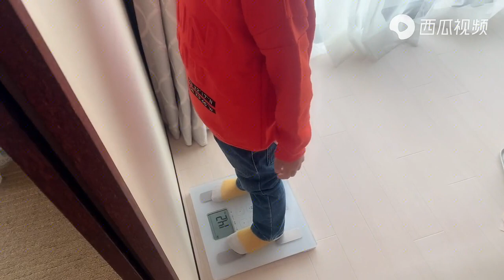孩子4岁体重才14公斤，饭不吃就吵着吃薯片，这体重该咋补救？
日本，日本生活，年輕夫婦，努力生活在日本，在日本的生活經歷